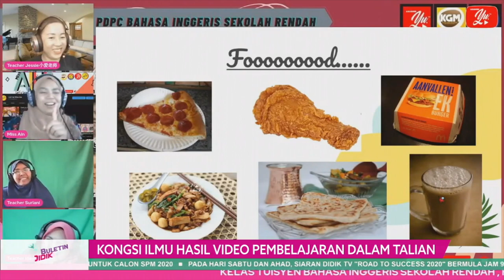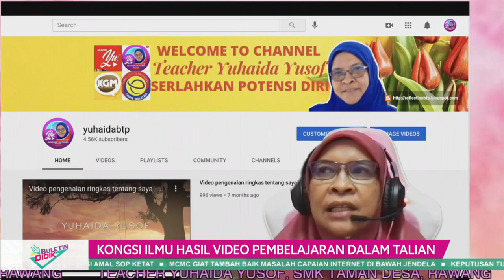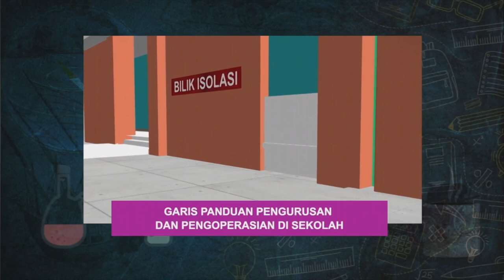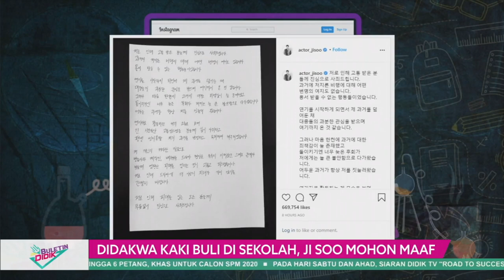DidikTv Eps 16 Buletin Didik